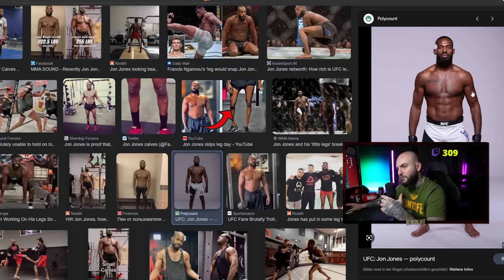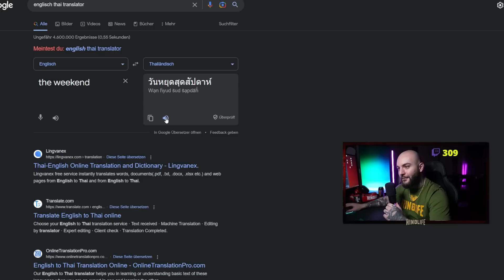Edmon reagiert auf: Hartes MMA Training am schönsten Strand der Welt! | Stream Highlights